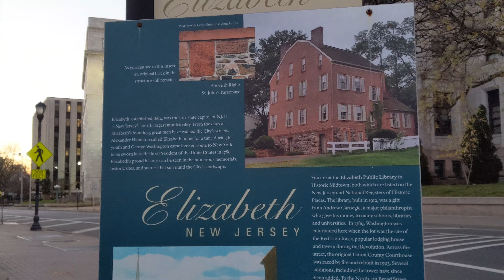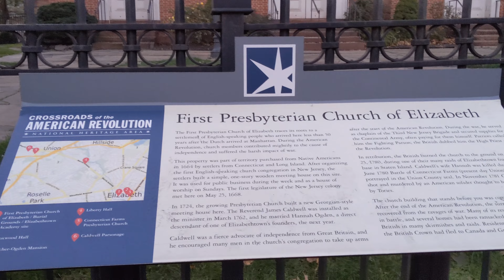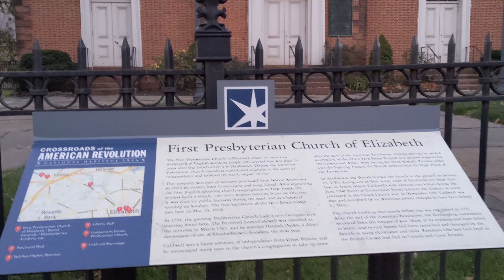Elizabeth City-New Jersey伊丽莎白市-探游新泽西州的第四大城市/是美国进出纽约和新泽西最大的海港货运码头及港口集散地 【发现新泽西 Discover New Jersey】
Elizabeth City,  fourth largest city in New Jersey伊丽莎白市是新泽西州的第四大城市；
伊丽莎白港是美国东岸进出纽约和新泽西地区最大的货运码头及海运港口集散地 ，
Port Elizabeth is the largest cargo terminal and shipping port distribution center in and out of New York and New Jersey on the east coast of the United States
Elizabeth伊麗莎白是美國新澤西州聯合縣的一個城市，2010年人口124,969人，是全州第四大城市。伊麗莎白亦是聯合縣縣治。
Elizabethtown 伊丽莎白镇，1664年開埠，（紀念喬治·卡特利，第一代卡特利男爵的妻子），
1855年3月13日設市。

伊丽莎白市是新泽西州的4大城市之一，有纽瓦克自由国际机场Newark Liberty International Airport，
是通往纽约的三大机场之一，也是通往纽约的重要门户。

发现新泽西 Discover New Jersey
【爱旅游 Love Travel】